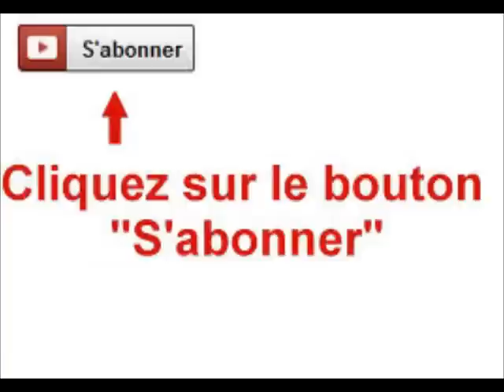Comment faire des tartelettes au thon facilement / Cuisine tunisienne / طرطات صغاربالتونة /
Recette :
3 ouefs
fromage rape
fromage fondu
persil
2 gharef 7lib
bsal
mgharfa zebda
thon